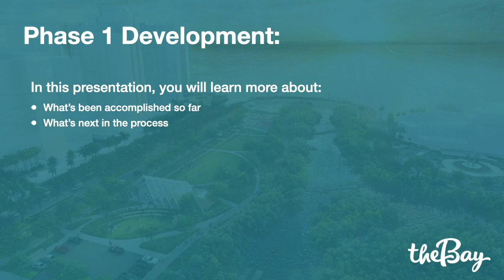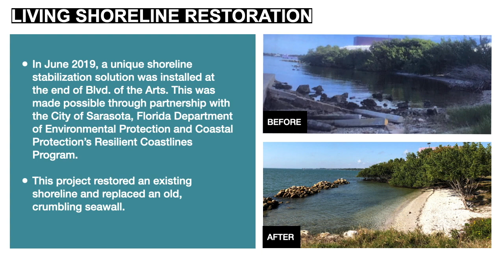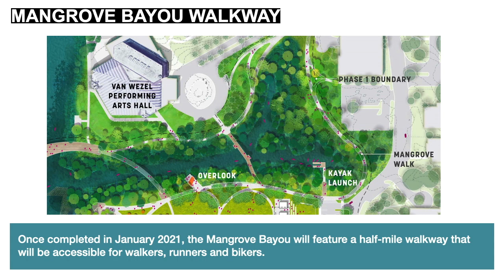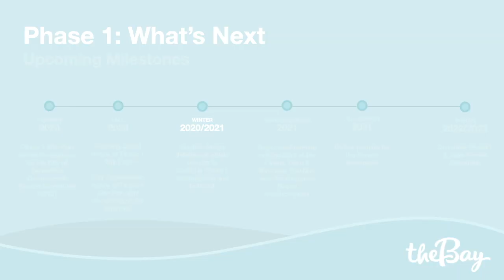The Bay Park: What's Next in the Development Process?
Over the past two years, the team in partnership with the city and the community has progressed The Bay initiative from Conceptual Master Plans of the entire park and the first phase, to a feasible and developable Implementation Plan for the first phase, and most recently to a recommended Site Plan for the first phase that we can develop into an actual park for everyone in our community to use and enjoy.

In this video, you will learn more about what has been accomplished thus far and what is next to come in the process.